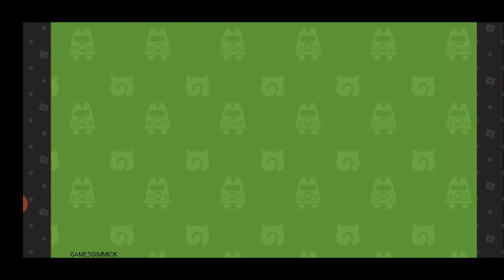けもけもふれふれけものフレンズ3実況プレイ#104 けもフレ3 けもフレ 【GAMESGIMMICK】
プレイヤー「.R」によるゲーム実況動画です。